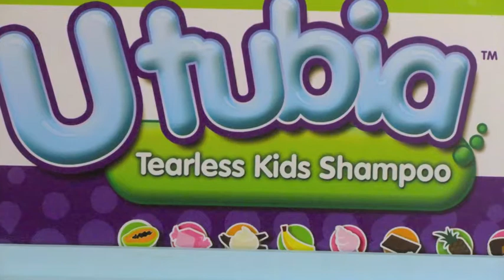rock-hair-scissors-a-hair-salon-just-for-kids.m4v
Rock Hair Scissors is a hair salon just for kids in Chicago.